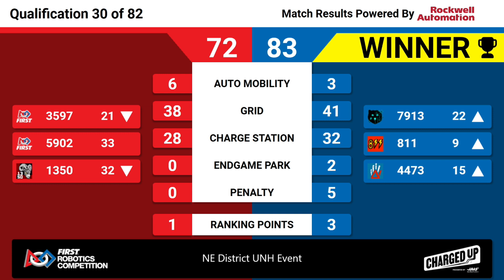QM30 2023 NE District UNH Event